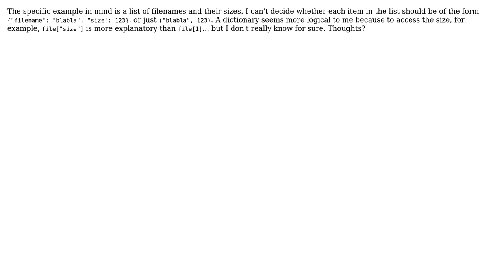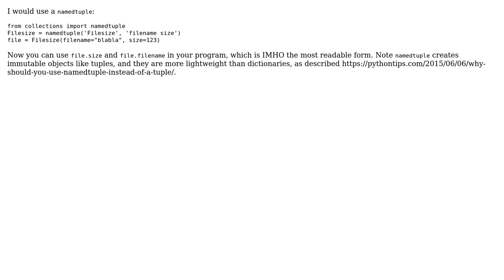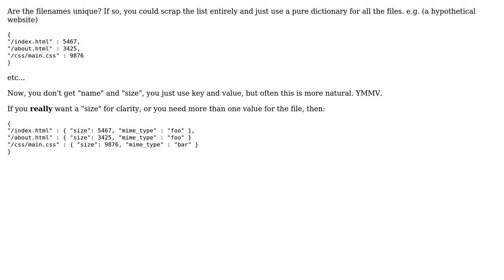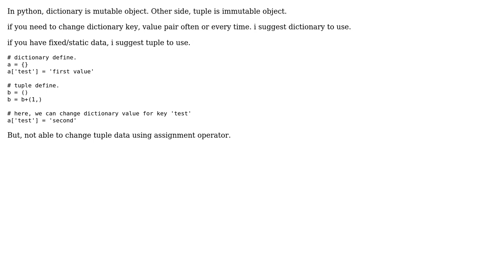When to use a dictionary vs tuple in Python (5 Solutions!!)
When to use a dictionary vs tuple in Python

With thanks & praise to God, and with thanks to the many people who have made this project possible! | Content (except music & images) licensed under CC BY-SA | Music | Images & others | With thanks to user user949300 user JacquesB user Doc Brown user Deepen Patel user clb user candied_orange and the Stack Exchange Network Trademarks are property of their respective owners. You are responsible for your own actions.